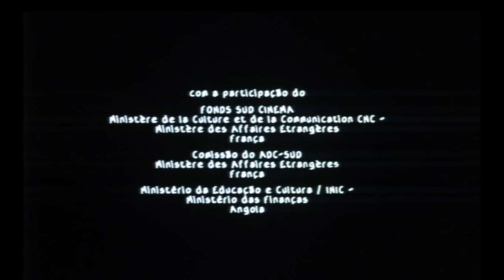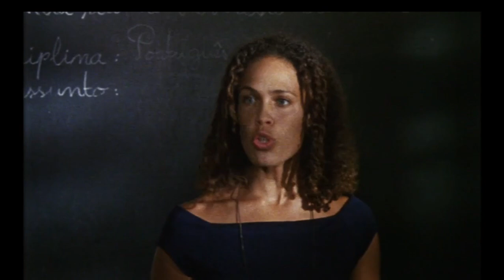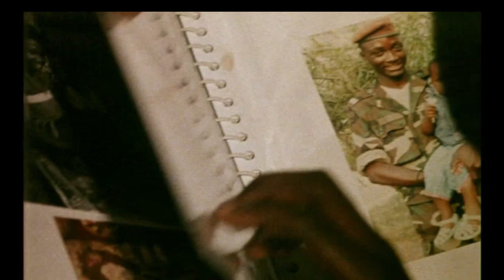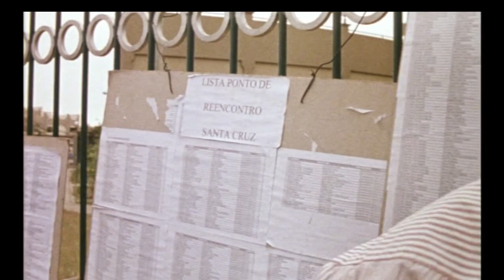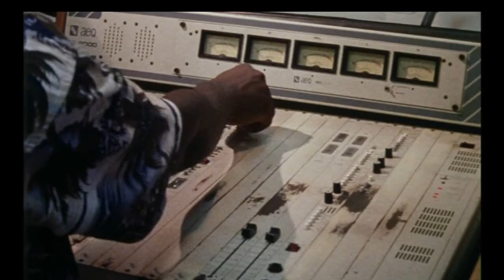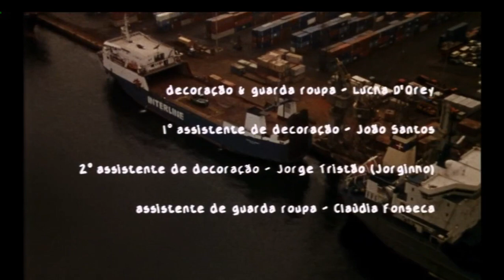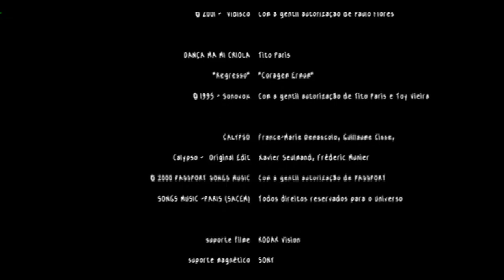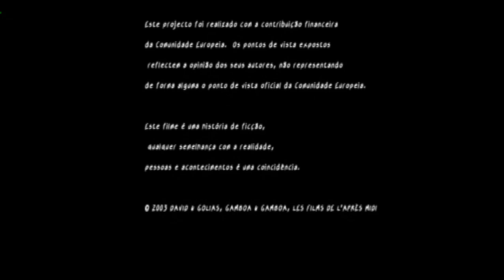Filme de Zezé Gamboa: O Herói (2004)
O Herói (2004)

Diretor: Zezé Gamboa

Sinopse
O filme conta a história de Vitório (Makena Diop), um soldado de 35 anos, que regressa a Luanda mutilado pela explosão de uma mina. Em "O Herói", os personagens vivenciam as sequelas da guerra, a corrupção política, o papel social da mulher e as diferenças entre classes. Maria Bárbara procura os filhos que desapareceram na guerra, Manu busca pistas do seu pai, também desaparecido, e Joana acredita numa Angola mais justa.